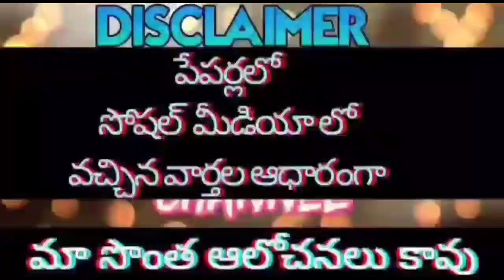పీఆర్సీ పై నిర్ణయం ప్రకటించిన సి.ఎం./GOOD NEWS C.M.ON PRC TO EMPLOYEES AND PENSIONERS/FITMENT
11TH PRC
11th prc fitment and basic pay details
11th prc telangana latest news
11th prc andhra pradesh
11th prc telangana
prc andhra pradesh latest news
11th prc ap latest news 2022
11th prc telangana latest news today
11th prc telangana
11th prc fitment table
11th prc fitment and basic pay details
11th prc latest news
11th prc in andhra pradesh 2022
11th prc telangana latest news 2022
ana latest news 2019
11th prc ap
11th prc fitment and basic pay details pdf